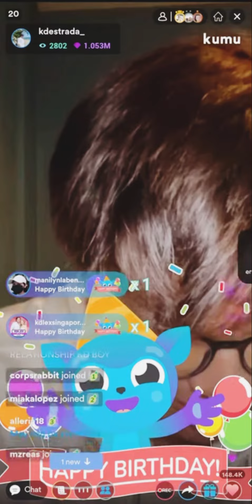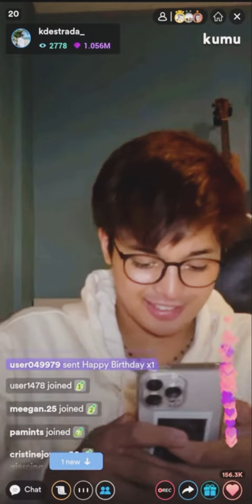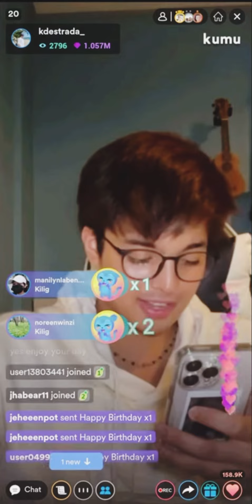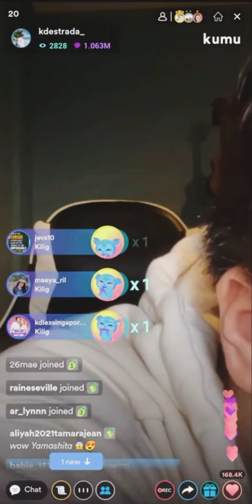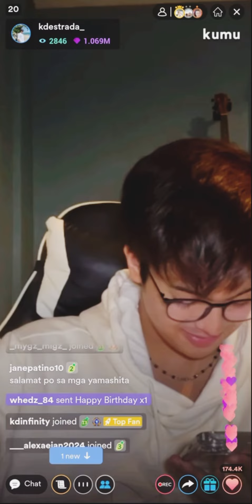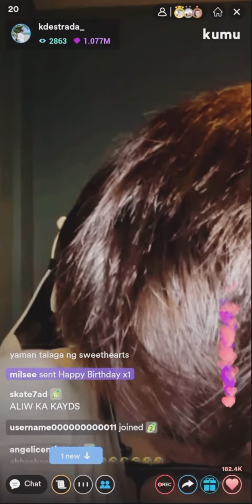ALEXA TUMAWAG KAY KD SA BIRTHDAY SALUBONG on Kumu Live 5-2-22 Part 2